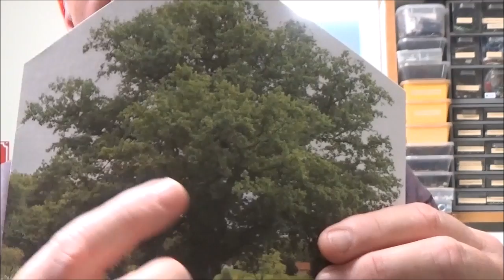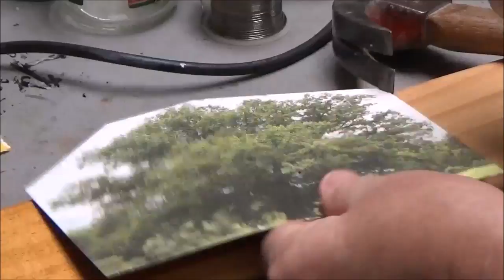Episode 88 17 Low Relief Trees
G`day Folks,
A slightly different approach to background trees, whereby I am using printed images and overlaying them with flocking to achieve low relief.
Cheers,
Gormo